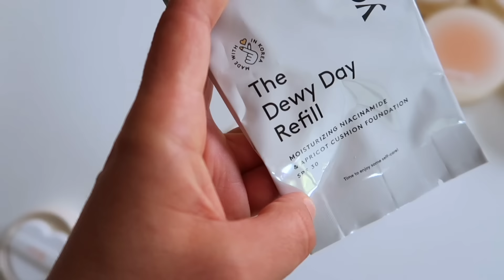COME VALORIZZZARTI CON QUESTI TIPS MAKE-UP | TRUCCO COMPLETO GIORNO STEP BY STEP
Come coprire le occhiaie scure e altri tips makeup con cui valorizzarti in poche mosse !

ADV YEPODA 🛍
scopri le nuove 21 shades dei fondotinta cushion The Dewy Day 👉🏻

PRODOTTI USATI per il Make-up
⇢ YEPODA SPF THE SUNSATIONAL
⇢ YEPODA THE DEWY DAY CUSHION in tonalità N3W (usato come fondotinta) e tonalità N6C come bronzer
⇢ CORRETTORE ARANCIO Purobio Sublime Fluid concealer Arancio
⇢ CORRETTORE Luminoso Toofaced Born This Way Ethereal Light Illuminating Smoothing Concealer (graham cracker)
⇢ BLUSH HUDA BEAUTY

⇢ MATITA LABBRA Rimmel London Lasting Finish (Cappuccino)

⇢ LIP OIL Makeup Revolution PH Bomb Lip & Cheek Oil Universal⇢ (passa con codice AMBRALF )

💕 non scordate  di starmi bene,
                     Ambra  ♥

LOOKFANTASTIC -25% DI SCONTO CODICE : "AMBRALF" su questa lista di prodotti